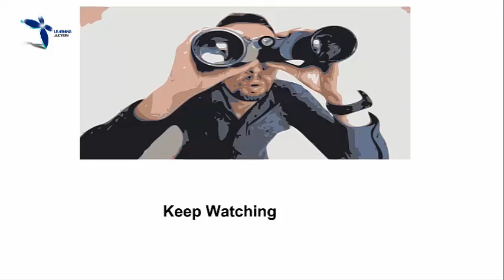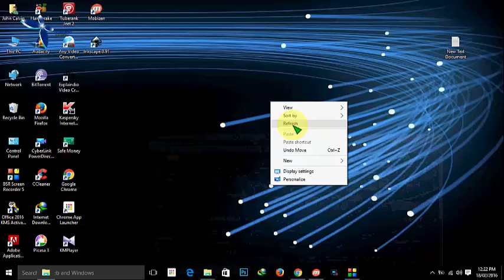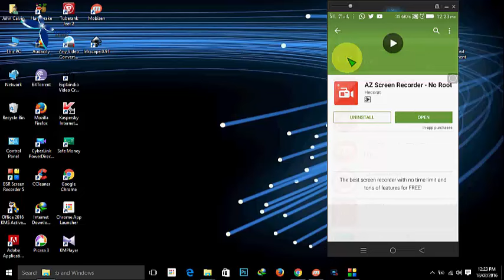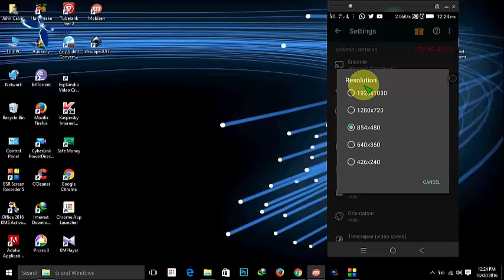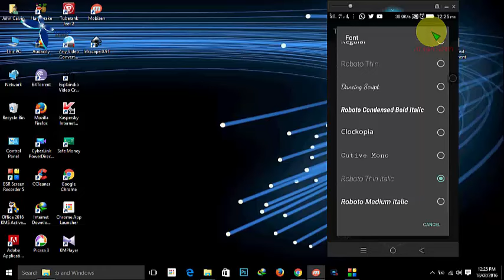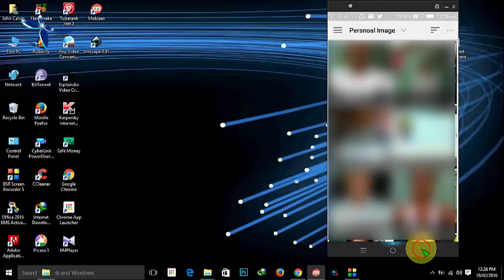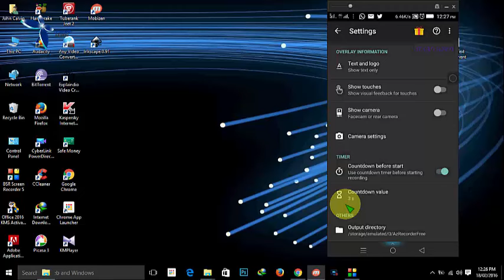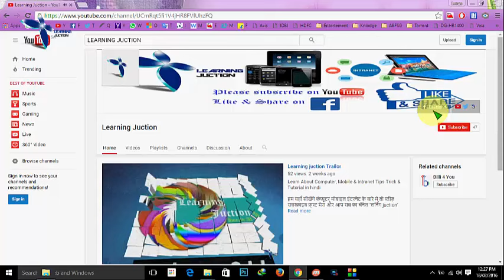How to Record Your Mobile Screen Hindi / Urdu अपने मोबाइल के स्क्रीन को कैसे रेकॉर्ड करें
In This video you can learn How to Record Your Mobile Screen Hindi / Urdu अपने मोबाइल के स्क्रीन को कैसे रेकॉर्ड करें

 तोह कृपया नीचे दिए गए कमेंट बॉक्स में लिखें धन्यवाद